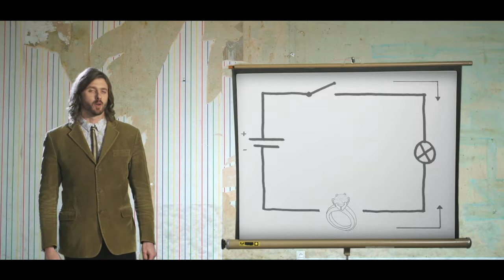To Arms Etc - Misbelieving